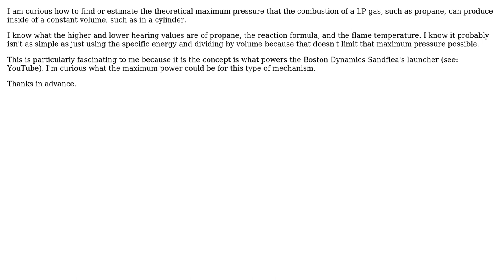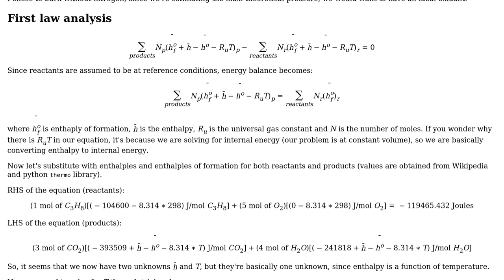Engineering: Theoretical maximum pressure from combusting LPG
With thanks & praise to God, and with thanks to the many people who have made this project possible! You are responsible for your own actions.